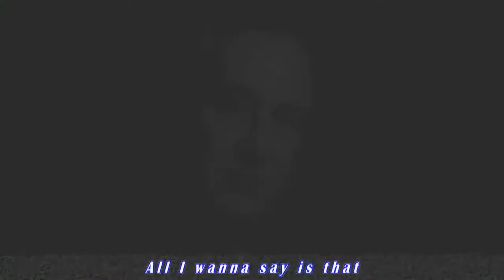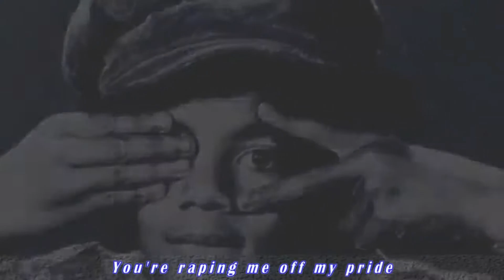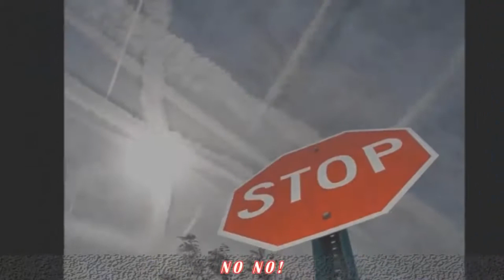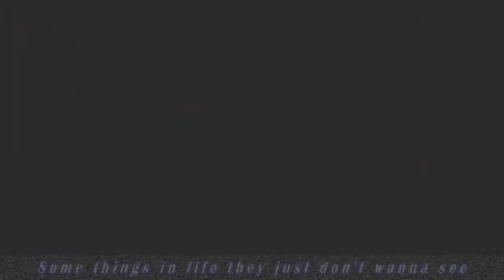They really really don't care about us